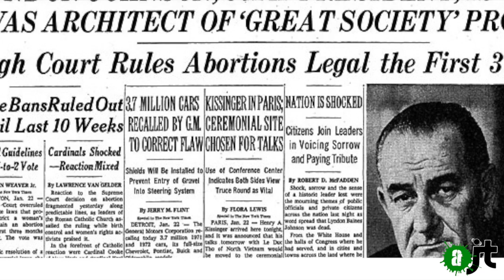Avortement en danger aux Etats Unis !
Le Droit à l'avortement est en danger aux Etats- Unis puisqu'on prévoit de nombreux changements à la cour suprême. Une seule solution: Ligaturez les Trumps !